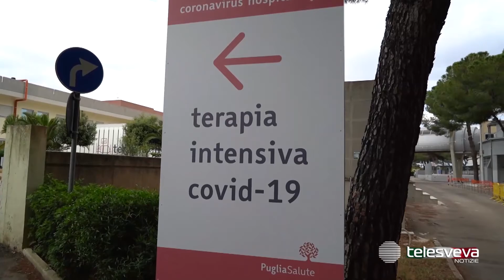Covid, 9.400 nuovi casi in Puglia ma i guariti in 24 ore sono circa 12.400